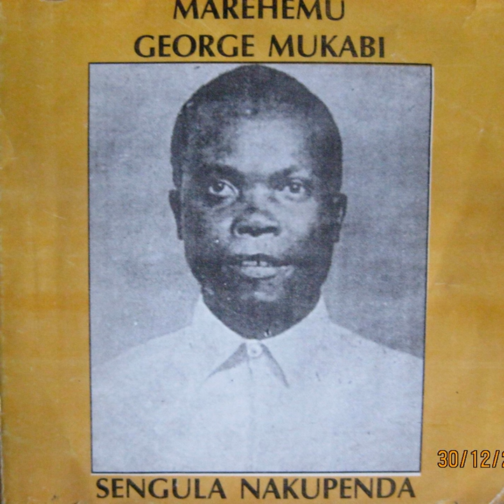Kunywa Kidogo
Kunywa Kidogo · Marehemu George Mukabi

Sengula Nakupenda